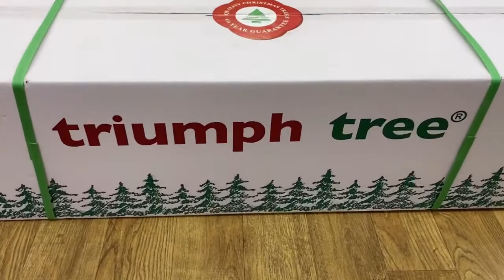Triumph Tree ОБЗОР искусственной ели Нормандия пушистая темно зеленая